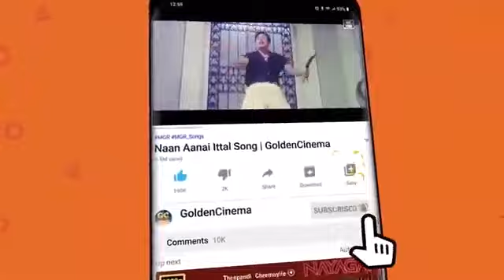நெஞ்சை மறவாத டி.எம்.எஸ் மெல்லிசை பாடல்கள் | Tms Tamil Melody Songs HD | P.Suseela.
Movies
ShortFilms
Special Programs
Events
Movie News